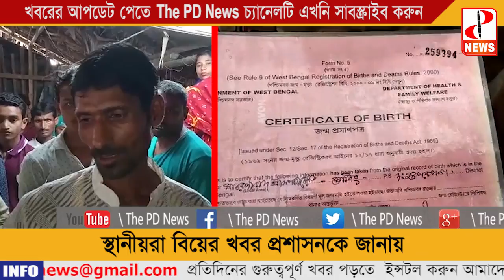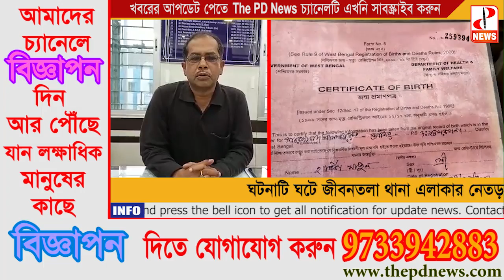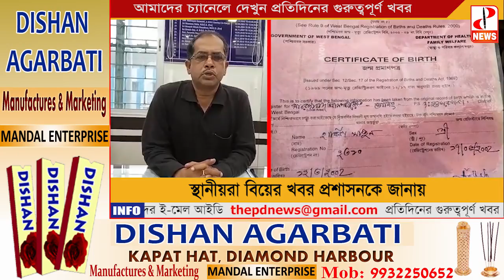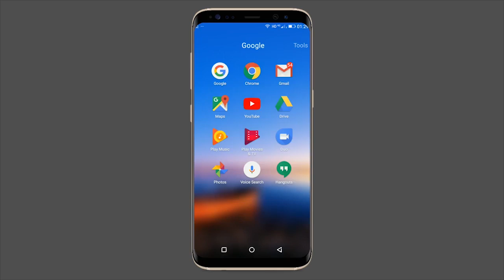নাবালিকার বিয়ের আসরে প্রশাসন, তারপর কী হল দেখুন - The PD News